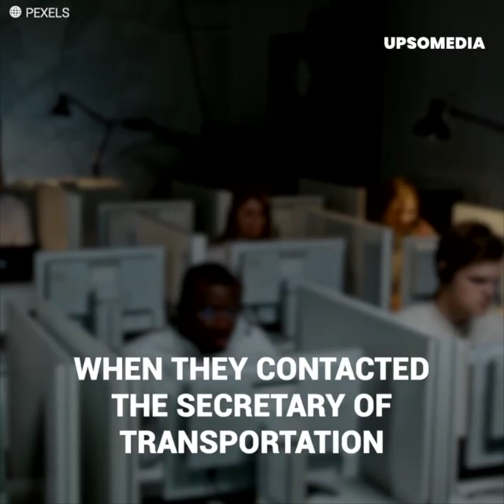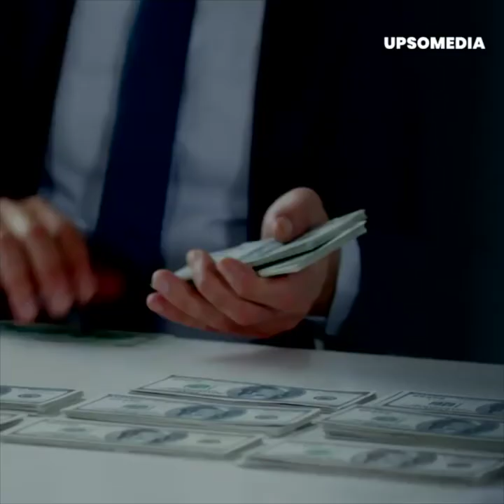They had just bought their homes but now they will be demolished | Positive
24 families had just bought their dream homes in a subdivision in Brisbane, Australia, but now their future is uncertain. They were told in an email that the properties would be demolished and all for one outrageous reason. The owners are bewildered and furious; many have just moved in and a few haven't finished their construction yet. They never imagined that buying next to a highway would be risky.